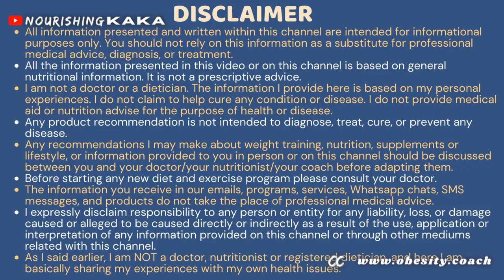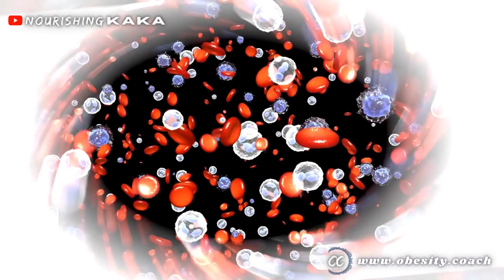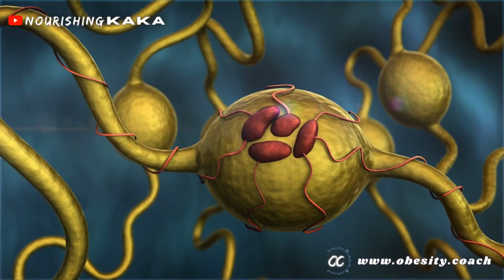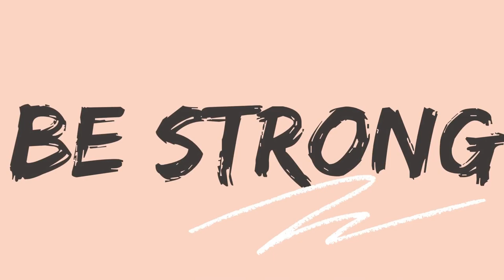उपवास/व्रत/रोज़े/Fasting के क्या शारीरिक आत्मिक मानसिक और आध्यात्मिक फायदे होते हैं?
*Belly-fat Busting Diet*: Recipes to vanquish *Visceral Fat*: Cook book to annihilate *Abdominal fat*

The link to my *WEIGHT-LOSS PROGRAM* based on *scientific studies* :
Explore it, and if you like it, then please share it with your *friend/relatives* who either wish to *REDUCE their weight* or *MAINTAIN their IDEAL body weight*

Other titles:
2 minute noodles का मेरे blood glucose पर क्या प्रभाव पड़ता है? How 2M Noodles impact Blood sugar?

Motichur Ladoo का मेरे Blood Sugar पर क्या प्रभाव होता है? Blood glucose impact of Motichoor laddu

Lactose tolerant लोगों को दूध क्यों नहीं पीना चाहिए? Why Dairy Intolerant people should avoid milk?

दूध का उत्पादन कितना अमानवीय है? क्या Dairy Milk कैंसर का कारण हो सकता है? मैं दूध क्यों नहीं पीता?

मैंने दूध पीना १० साल पहले क्यों छोड़ दिया? Why I gave up milk. Milk benefits | Milk side effects

मेथी लड्डू का Blood Glucose पर क्या प्रभाव पड़ता है? Methi Laddu recipe. Fenugreek seed nutrition.

मंगोड़ी का मेरे blood glucose पर क्या प्रभाव पड़ता है? Mangodi recipe. Moong dal pakodi impact on BG

बाजरा खिचड़ी का मेरे Blood sugar पर क्या प्रभाव होता है? Bajra Khichdi impact on Blood glucose.

वड़ा पाव का मेरे Blood Glucose पर क्या प्रभाव होता है? Is Vada pav good for weight loss?

All the information presented in this video or on this channel is based on general nutritional information. It is not a prescriptive advice.

I am not a doctor or a dietician. The information I provide here is based on my personal experiences. I do not claim to help cure any condition or disease. I do not provide medical aid or nutrition advise for the purpose of health or disease.

Any product recommendation is not intended to diagnose, treat, cure, or prevent any disease.

Any recommendations I may make about weight training, nutrition, supplements or lifestyle, or information provided to you in person or on this channel should be discussed between you and your doctor/your nutritionist/your coach before adapting them.

Before starting any new diet and exercise program please check with your doctor and clear any exercise and/or diet changes with them before beginning.

The information you receive in our emails, programs, services, Whatsapp chats, SMS messages, and products do not take the place of professional medical advice.

I expressly disclaim responsibility to any person or entity for any liability, loss, or damage caused or alleged to be caused directly or indirectly as a result of the use, application or interpretation of any information provided on this channel or through other mediums related with this channel.

As I said earlier, I am NOT a doctor, nutritionist or registered dietician, and I am basically sharing my experiences with my own health issues.